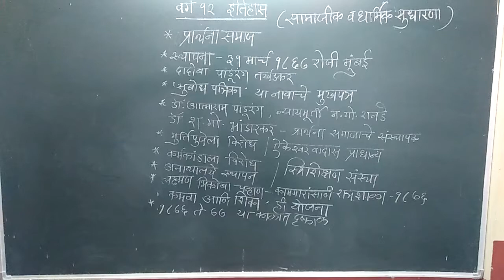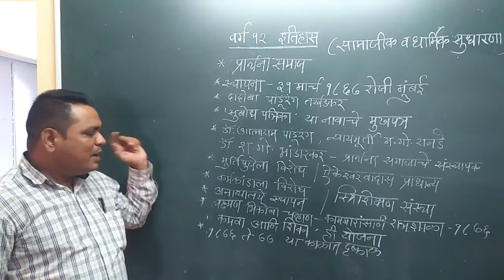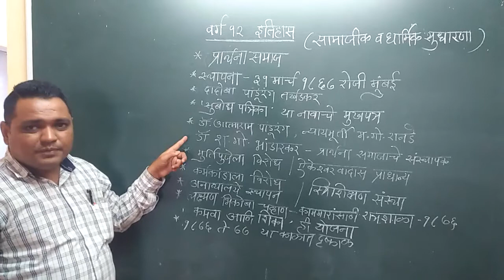Class 12. History .chapter 5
Samajik v Dharmik sudharna (Parthana samaj)